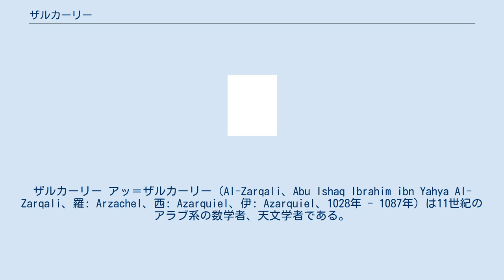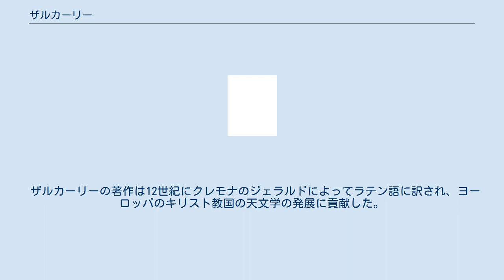ザルカーリー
ザルカーリー アッ＝ザルカーリー（Al-Zarqali、Abu Ishaq Ibrahim ibn Yahya Al-Zarqali、羅: Arzachel、西: Azarquiel、伊: Azarquiel、1028年 - 1087年）は11世紀のアラブ系の数学者、天文学者である。
現在のスペイン、アンダルシアのトレドで活躍した。
 理論的な知識と卓越した技能を持ち、天文観測に用いる機器を製作した。
その中にはどの緯度で用いることのできるアストロラーベや1日の間の時間をしることのできる水時計などがある。
 ザルカーリーはプトレマイオスの地理のデータ、特に地中海の大きさのデータを修正した。
さらに遠日点の天球に対する年々の移動があることを示し、その値を測定し1年あたり12.04秒であるとした。
これは現在の値11.8秒にきわめて近い。
また有名な天体運行表『トレド表』を作ったことでも知られる。
またコプト暦、ローマ暦、ペルシャ暦の月の始まりをもとめることのできる表や惑星の位置や、日食、月食の予測の表を作った。
 ザルカーリーの著作は12世紀にクレモナのジェラルドによってラテン語に訳され、ヨーロッパのキリスト教国の天文学の発展に貢献した。